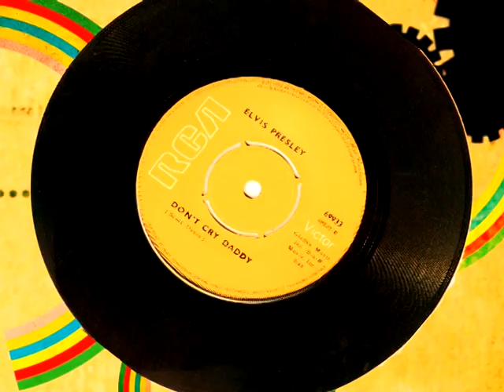Retrospektif 1978 Part 1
Number1 TV'nin en çok izlenen programı retrospektif'in 1978 bölümü İzzet Öz'ün sunumuyla

1978 Yılının Müzik listesi

Scorpions-the sails of charon
Rock müziğin önemli gruplarından  scorpions ın çok sevilen şarkılarından biridir the sails of charon. 1978 de çıkan taken by force albümünün de öne çıkan şarkısı buydu

Şarkı o kadar başarılıydı ki diğer gruplar buna kayıtsız kalamadı. Efsane bir gitar melodisine sahip şarkıyı tastament’ten metallica ya, malmsteen e kadar bir sürü “kişi ve kurum” yeniden yorumladı.. konser perdormanslarının değişmez şarkısı oldu.

Tom waits romeo is bleeding
Hakkında efsaneler üretilen bir yalnız adam, edebiyatın kederli “kötüçocuğu” bukowskinin, şarkı söyleyen versiyonu tom waits. 1978 yılında 6. albümü blue valentine’i çıkardı

Tom waits blue valanetine albümünde yine dumanlar ve kadehler dolu sesiyle etkileyici şarkılar söyledi. Ama en çok sevileni  romeo is bleeding oldu..

Rolling Stones - Miss You – user f
1978 de de ustalar yine sahnedeydi.. Rolling Stones ve miss you.. Mick jagger ın karısı için yazdığı bu şarkı o yıl gruba büyük başarı getirdi..
Dans müziğinden etkilenerek ortaya çıkan ve aynı zamanda ilk 12 inch'lik single örneklerinden olan "Miss You" Amerika'daki müzik listelerine bir numaradan giriş yaptı..
Miss you o günden sonra listelerde bir numaraya çıkan son Rolling s tones şarkısı oldu.. bu açıdan da bir dönüm noktası sayılır..

Abba - Take a Chance On Me
Abba 1978 in en gözde gruplarından biriydi. O yılların “Yükselen değer”i disko müziğinin yldızıydı abba.. Eurovision da kazandıkları hızlı çıkış sürüyordu.
1977 yılında yaptıkları “tha albüm” 1978 de dünya listelerini alt üst etti. Amerika ve ingilterede uzun süre bir numara kaldı özellikle bu şarkı; “Take a Chance On Me” en çok ilgi gören parça oldu..

billy joel -52nd Street
atmışlı yıllarda çeşitli rock gruplarına piyano çalan bir virtüöz billy joel. 1973 yılında piano man ile yıldızı parlayınca albümler birbirini izler. Billy joel 1977 de grammy ödülü de  almıştı.
1978 yılında 7. albümü ile yine eğlence dünyasının nabzını tutmaya devam eden billy joel 52nd street şarkısıyla o  yılın müzik listelerinde yerini iyice sağlamlaştırdı

Elvis Costello-I Don't Want to Go To Chelsea
Kariyerine bir folk grubunda ve “Declan McManus Costello”  gibi zor bi isimle başlayan genç şarkıcı, grubuyla değil solo olarak yapımcıların dikkatini çekebildi. İlk albümünü de 1977 yılında çıkardı ve adını Elvis costello olarak değiştirdi..
 İlk albümü başarılıydı ama asıl patlamasını ikinci albümüyle yaptı Elvis Costello.. 1978 uılında çıkardığı “this years model” albümü costello nun klasikler arasına gireceğinin işaretini vermişti. İşte o albümün listeleri alt üst eden şarkısı. “I Don't Want to Go To Chelsea”

police-roxanne
bir grup düşünün, 6 yılda 5 albüm yapıp dağılmış olsun. Ama 24 yıl sonra bile bir araya geldiklerinde stadyumları doldursun. The police böyle bir gruptu işte. Şarkıları hep hatırlandı her yerde her zaman söylendi, eşlik edildi.
The police 1978 yılında çiçeği burnunda bi grup iken roxanne şarkısı ile listelerdeydi. Bu şarkı sadece o yılın hitllerinden olarak kalmadı. George michael ın da yeniden yorumladığı şarkı 2001 yılında gösterime giren moulin rouge filminin soundtrack inde yer aldı.